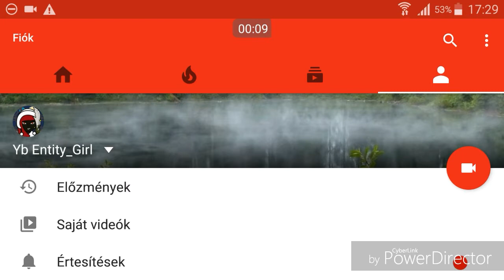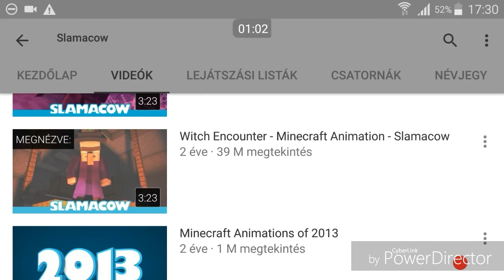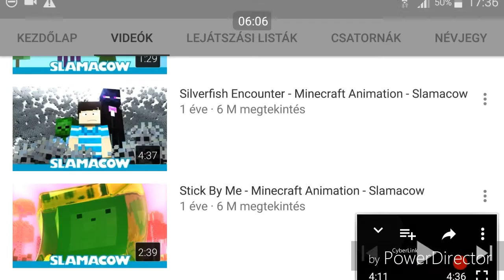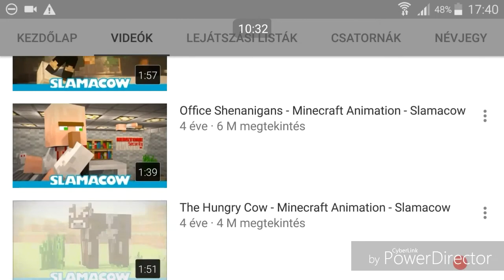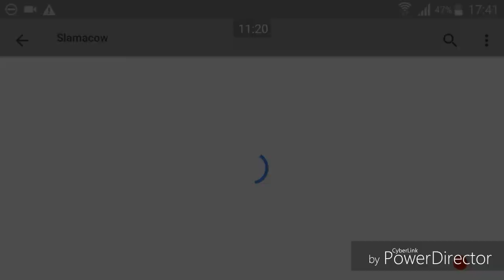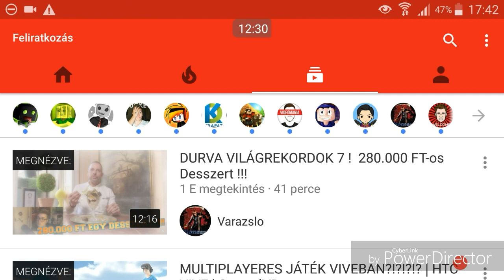Kiket nézek 11.rész 🔷Slamacow🔷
Egyébként a kedvenc szereplöm benne az Enderman pedig tudom ö nem vicces